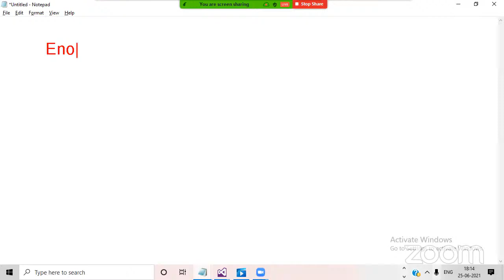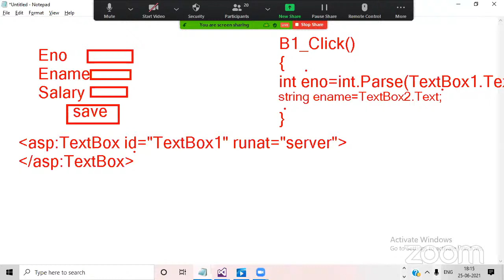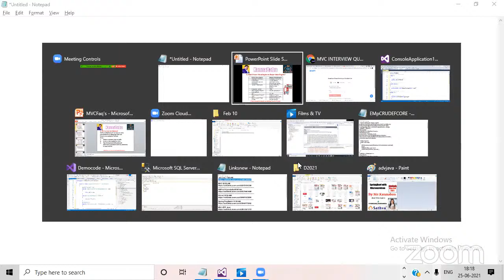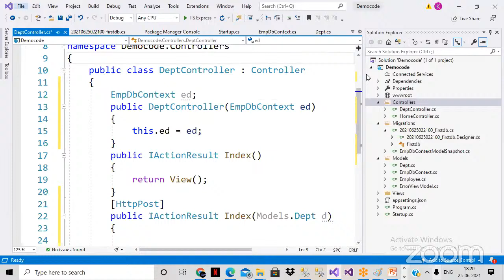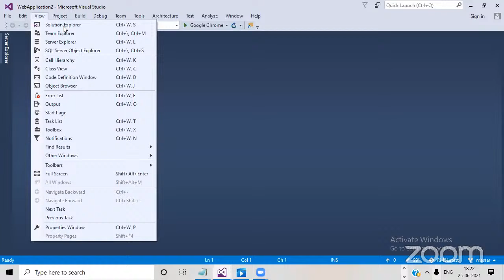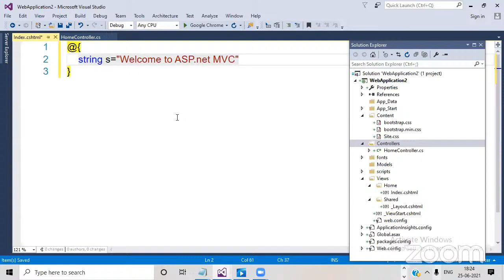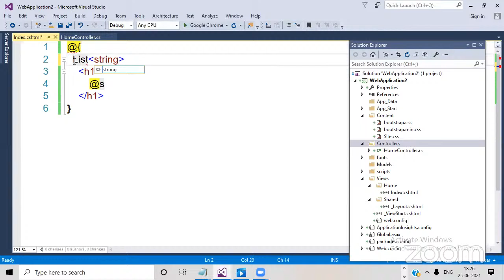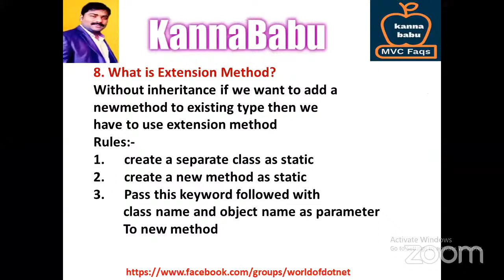ASP.net MVC Interview Questions-9